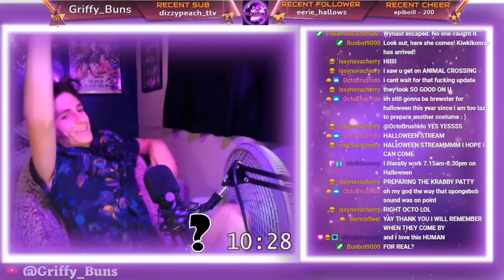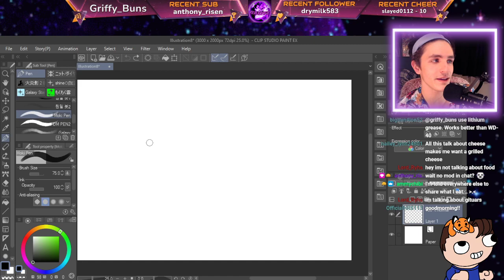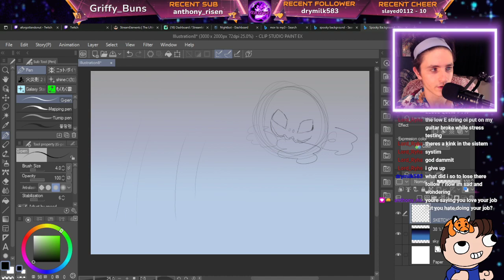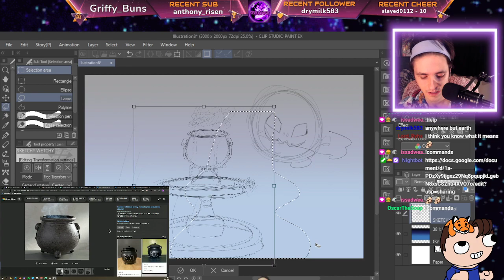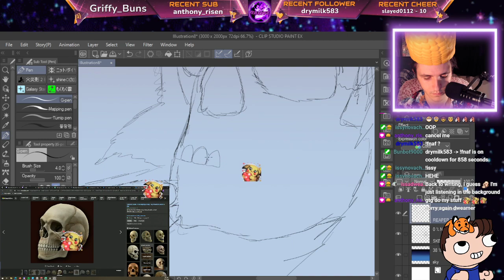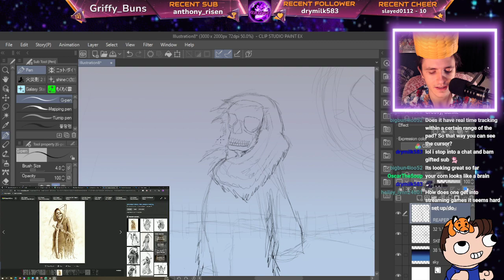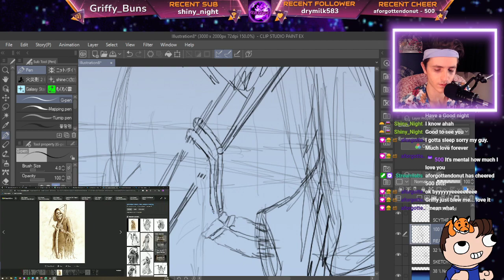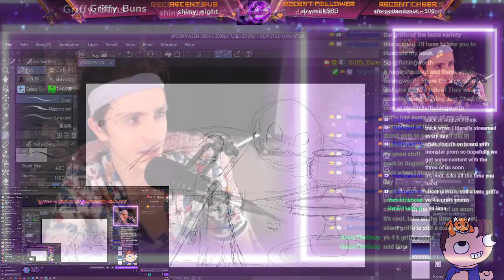Doing ART instead of Kingdom HeARTs